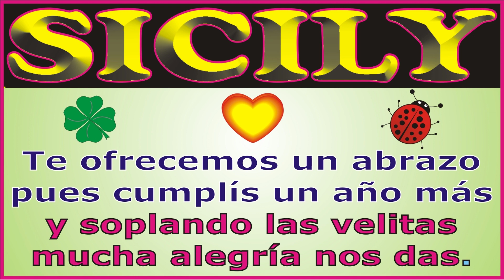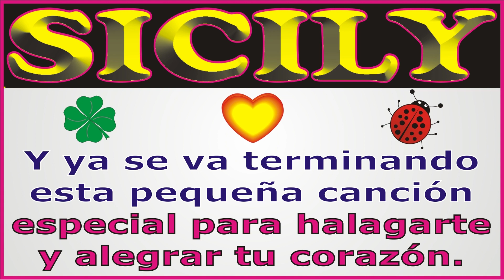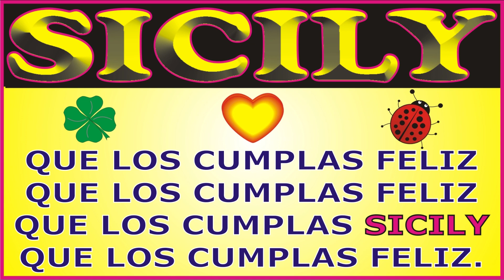FELIZ CUMPLEAÑOS SICILY KARAOKE - CANCIONES DE CUMPLEAÑOS FELIZ - FELIZ CUMPLE DEDICADO - MAÑANITAS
↓↓↓ LETRA ↓↓↓

FELIZ CUMPLEAÑOS SICILY

Para SICILY queremos
hoy su cumple festejar

que los cumplas ... SICILY

JORGE MUSIKMAN

FELIZ CUMPLEAÑOS
MAÑANITAS
EL DÍA DE TU SANTO
SERENATA